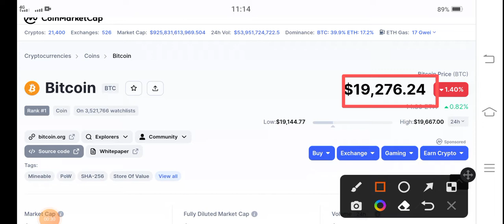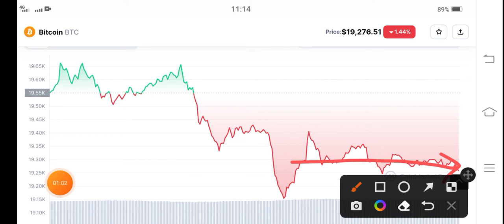Bitcoin Urgent News! Bitcoin Price Prediction! Bitcoin News Today